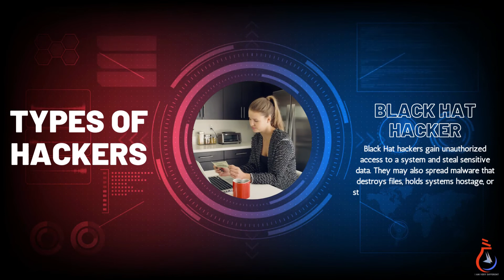Types of Hackers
A hacker is someone who wants to get access to a computer system or network. Hacker can be done for variety of reasons, including installing malware, stealing or deleting data, disrupting service, and so on.
Hacking can also be done for moral reasons, such as finding software flaws so they can be fixed.